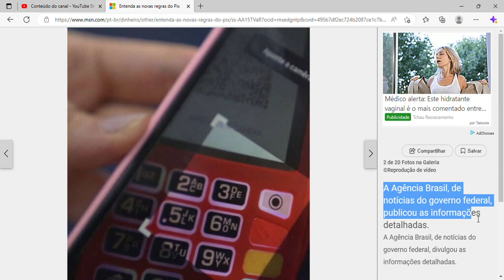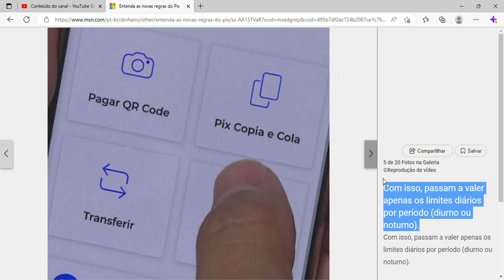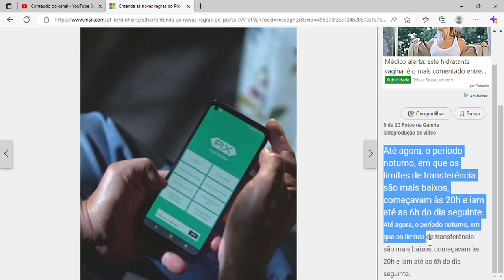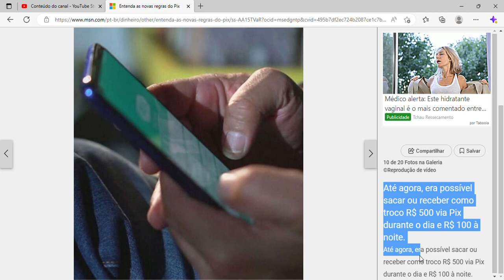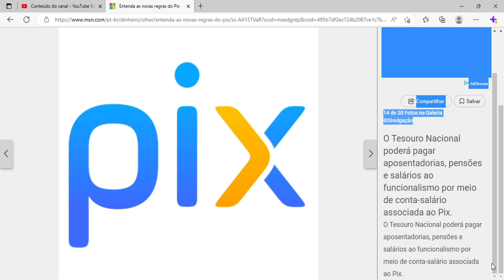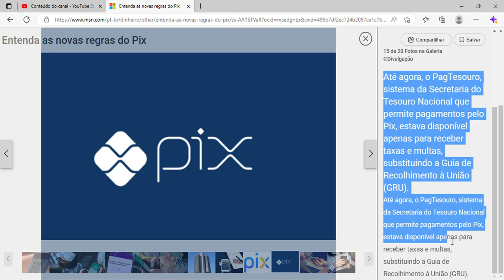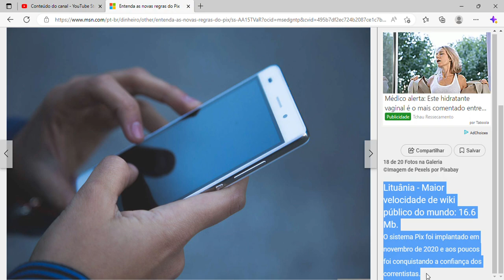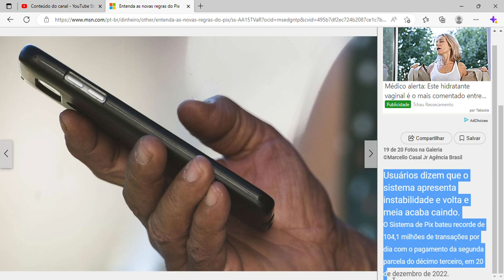Entenda as novas regras do Pix - Entenda as novas regras do Pix